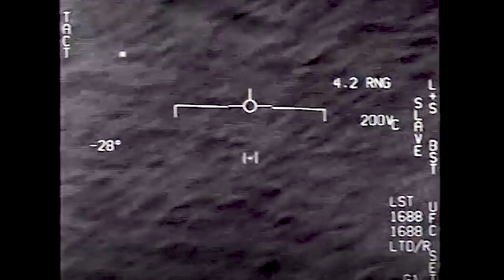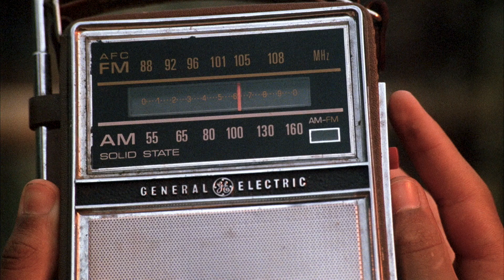Astronomer Explains How SETI Searches for Aliens | WIRED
Is there any life beyond Earth? SETI Institute Director Emeritus Jill Tarter believes we will find that answer in the 21st century. Jill explains the science and logistics that goes into searching for extra-terrestrial life, and the reasons why there's still so much to explore.